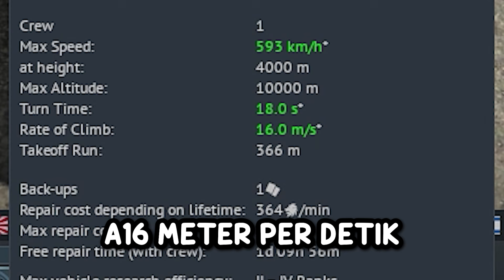Kita Merahkan Langit 😈 ft. @anggael @Manaemine & @PetaPetty | Yak-9K Gameplay War Thunder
Ambil cemilan, minuman dan silahkan nonton dengan enjoy 😎